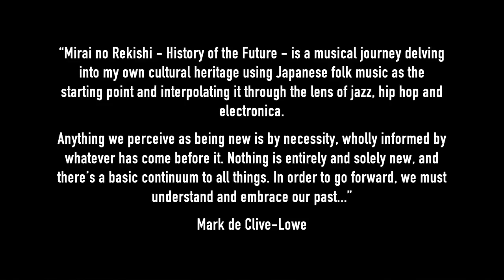Mark de Clive-Lowe: Introducing Mirai no Rekishi - History of the Future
[O-Edo Nihonbashi] (traditional Japanese folk song)
performed live @ James Irvine Japanese Garden, Japanese American Cultural & Community Center (JACCC), Los Angeles
Filmed and edited by Kristian Ranker IG: @kristianranker

未来の歴史 [Mirai no Rekishi] with Mark de Clive-Lowe + special guests Shing02, Kaoru Watanabe, Yumi Kurosawa and more premieres live on stage AUGUST 26, 2017 at Grand Performances, California Plaza, Downtown Los Angeles - 8pm / free / all ages

"Mirai no Rekishi - History of the Future - is a musical journey delving into my own cultural heritage - using Japanese folk music as the starting point and interpolating it through the lens of jazz, hip hop and electronica. Anything we perceive as being new is, by necessity, wholly informed by whatever has come before it. Nothing is entirely and solely new, and there’s a basic continuum to all things. In order to go forward, we must understand and embrace our past..." - Mark de Clive-Lowe